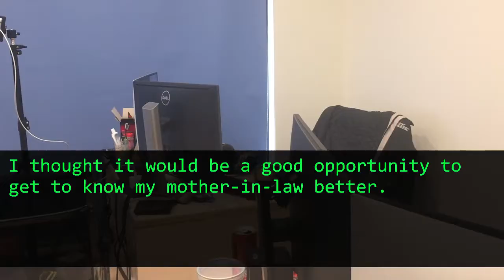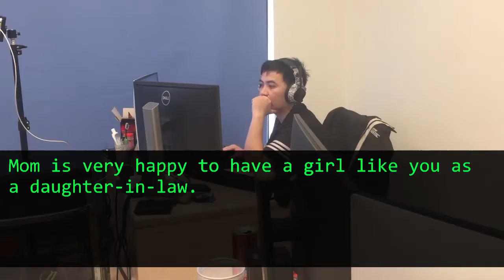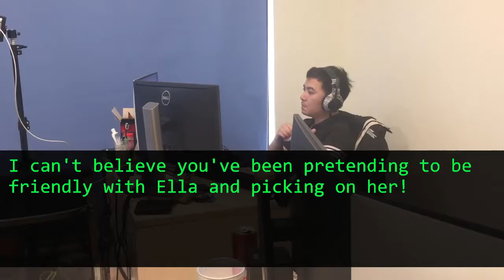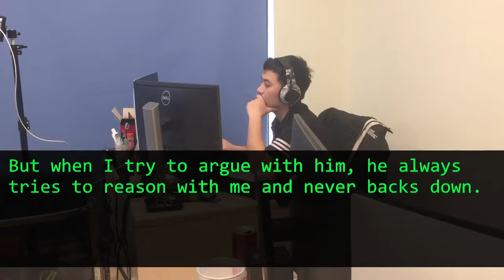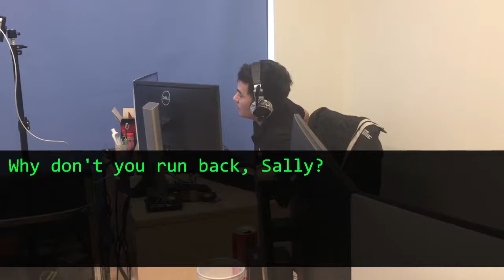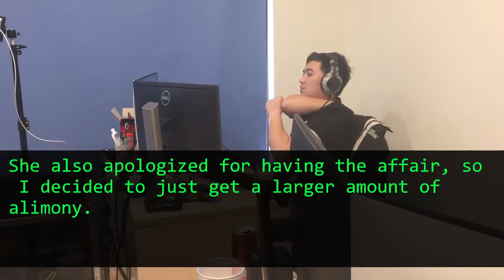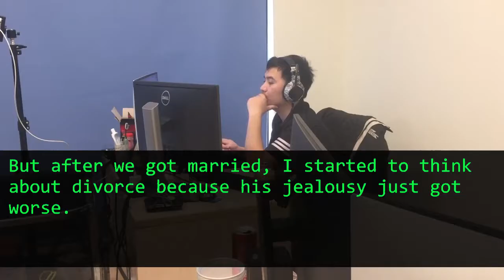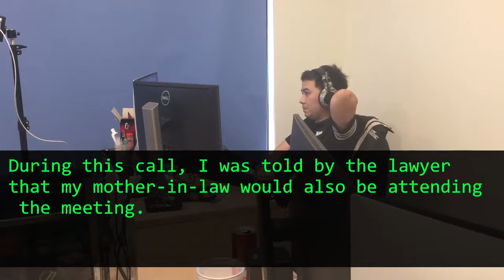I was invited by MIL on family vacation, and she said, There is no room for you! Go sleep outside!